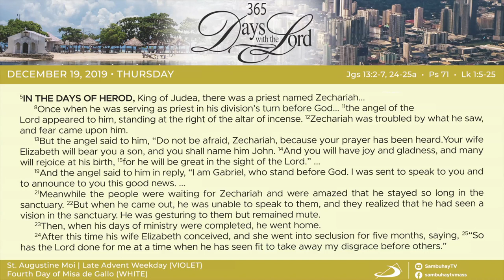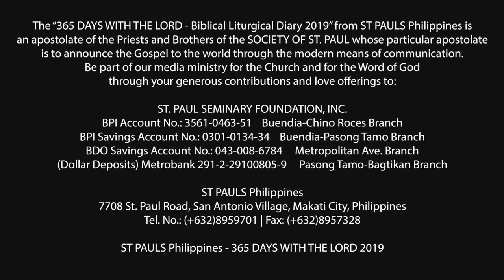365 DWTL | Thursday of the Late Advent Week | December 19, 2019